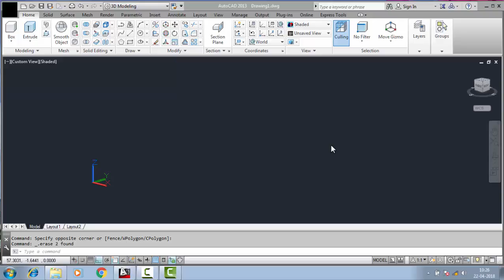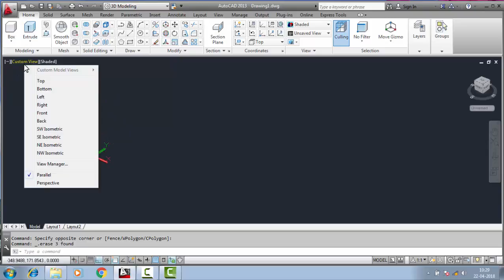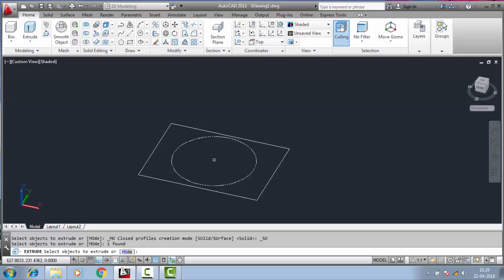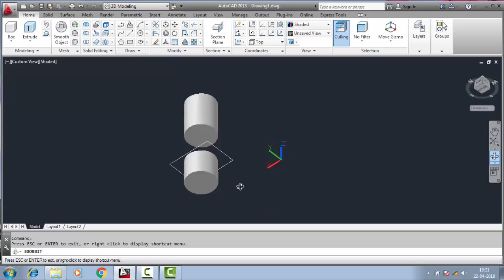How To Use Slice Tool In Autocad.......Tutorial 17.